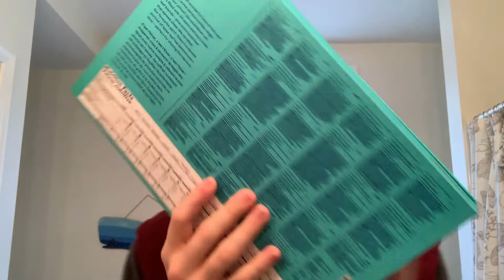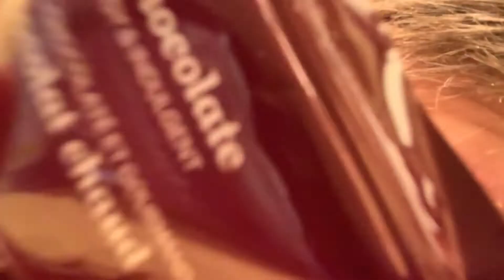24 Days of Christmas Tea and Chocolate Advents! ( Part 3 of 3 )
This is by far one of my favorite things that Tara and i have done on the channel! We bought a Tea Advent calender from David's Tea and decided to make a video enjoy all of the tea suprises! This final part is so hilarious in my opinion and this is so much fun. Im having a blast with Tara doing this! sadly, this is the end of the series, so plz enjoy!